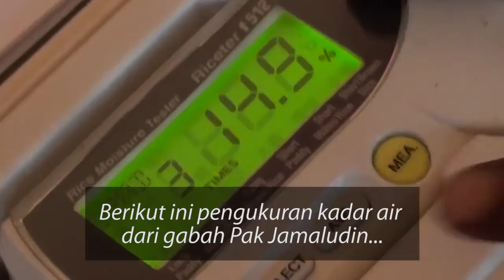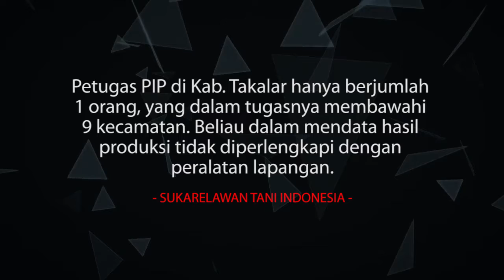Keragaan Produksi dan Harga Padi di Kec. Pattallassang, Kab. Takalar, Sulawesi Selatan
Hasil produksi GKP tahun 2016 di Kab. Takalar berada di kisaran Rp3.400 karena kualitasnya rendah. Peningkatan terjadi di tahun 2017 hingga Rp3.700 dengan kadar air 15%.

Keuntungan rendah yang didapat usaha peng-gilingan padi Pak Jamaludin akibat rendahnya rendemen padi yang diperoleh berbeda di tahun 2016.

Petugas PIP di Kab. Takalar hanya berjumlah 1 orang, yang dalam tugasnya membawahi 9 kecamatan. Beliau dalam mendata hasil produksi tidak diperlengkapi dengan peralatan lapangan.

- SUKARELAWAN TANI INDONESIA -